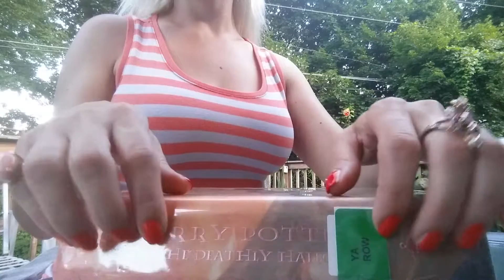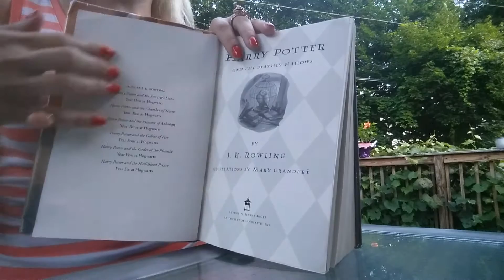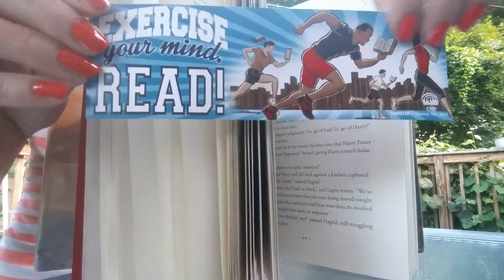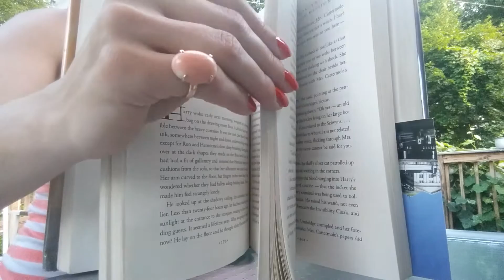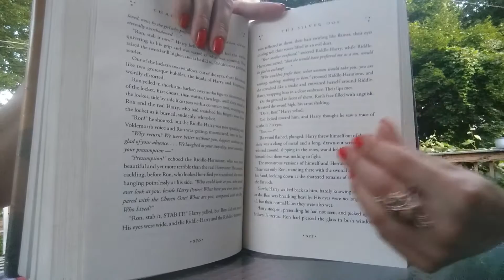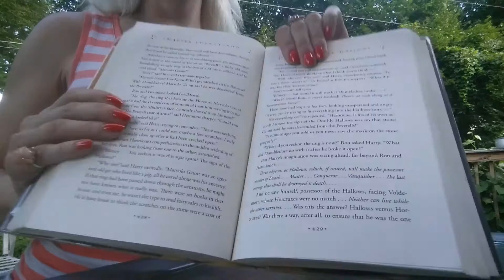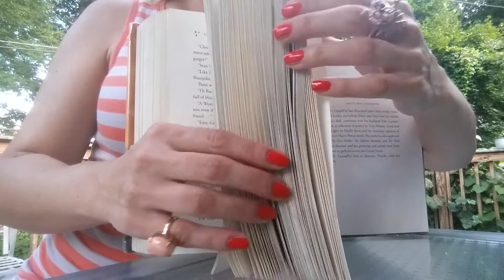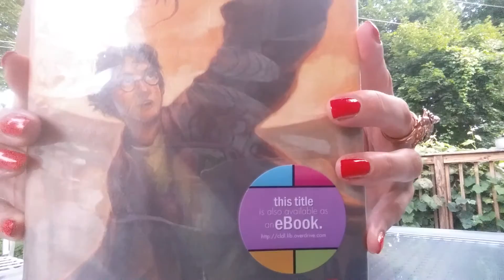ASMR NATURAL RELAXING SOUNDS/FLIPPING BOOK PAGES/NO TALKING/ ЗВУКИ ПРИРОДЫ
Flipping pages /Evening birds singing
АСМР Перелистование страниц,вечернее щебетание птиц за моей спиной.
ASMR /АСМР NATURAL RELAXING SOUNDS/FLIPPING BOOK PAGES/NO TALKING/ ЗВУКИ ПРИРОДЫ